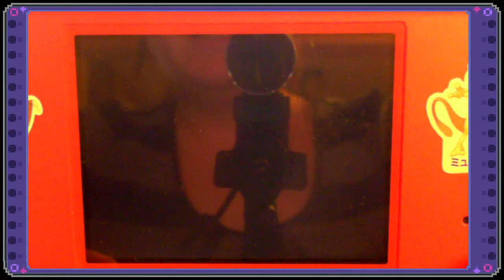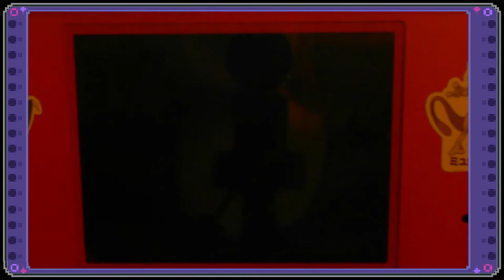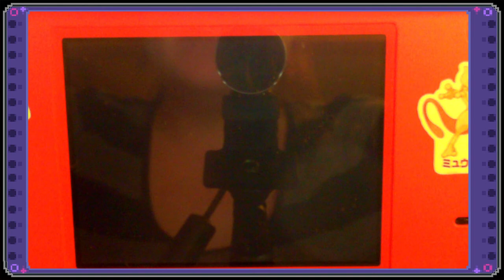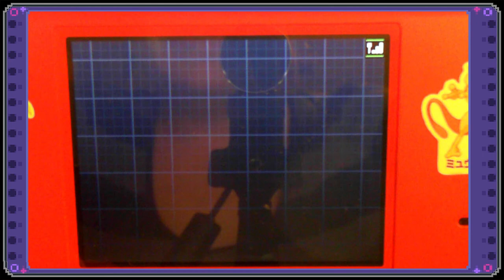Shiny Cresselia on Pokemon White2 Live Capture! 30,788 SRs!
It took 30,788 soft resets - nearly four times normal odds, but it finally happened. Cresselia SHONE! It's amazing!

I didn't get it live - but counting off-stream live recording alone I had ten solid hours of attempts. You can't say I didn't try. ;)

30,788 soft resets, by the way, is about 21 DAYS of shiny hunting, without breaks. That's pretty ludicrous. At least it was spread over nine months. ;)

I want to give a huge shoutout to everyone who has been hunting lately, and needs a little luck. It *will* happen, keep it up. :D

I hope all your Pokemon shine!

Also, a shoutout to the wonderful people who were there on Skype to give nature guesses: 75eatlead, aprilbluebird, shinyhunterflare, theshinyumbreon, and theroaringshinies - and ChasingPixels and ProfessorWess, in spirit. :)